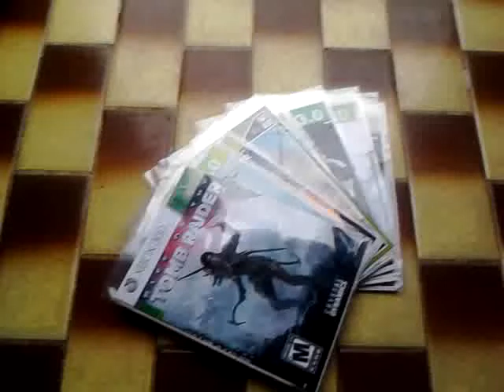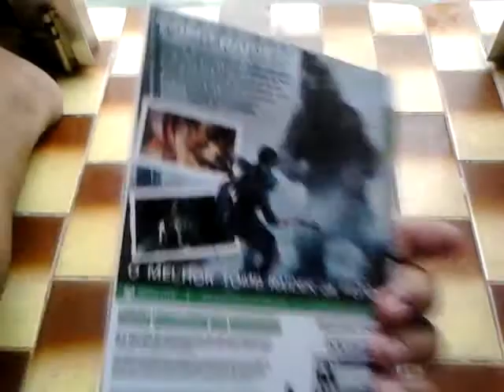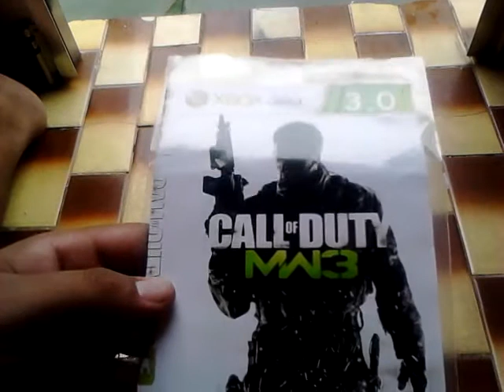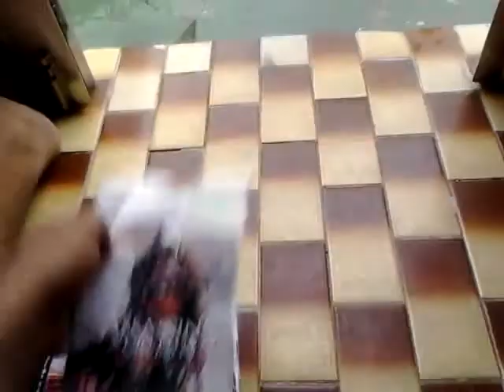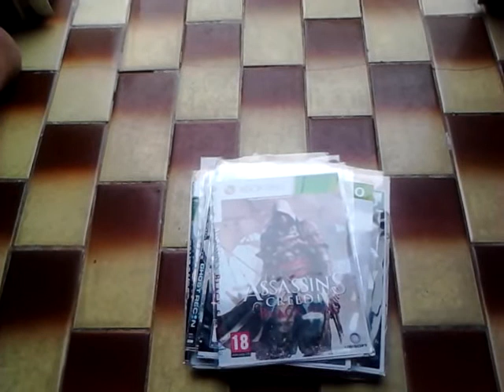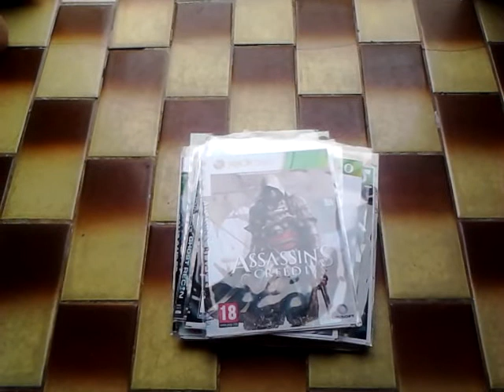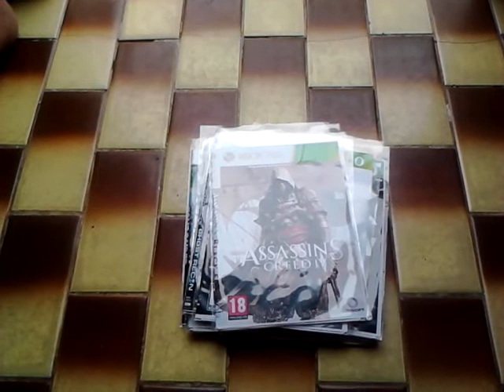Sorteio dos inscritos Games Free!!!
Sorteio sera no dia 19/12/2015
Siga as normas do video e seja sincero acima de tudo , a resposta mais convincente sera escolhida, os jogos serao entregues via sedex .
Boa sorte valew e vamos jogar!!!